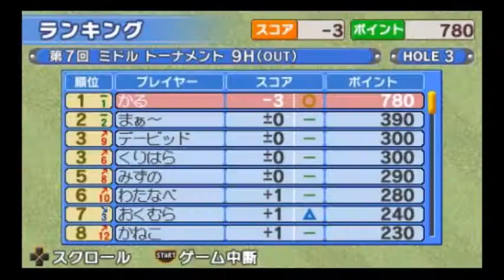［PSP］みんなのGOLF ポータブル 初見プレイ動画52【Everybody's Golf Portable】